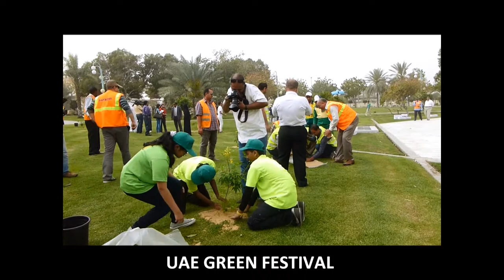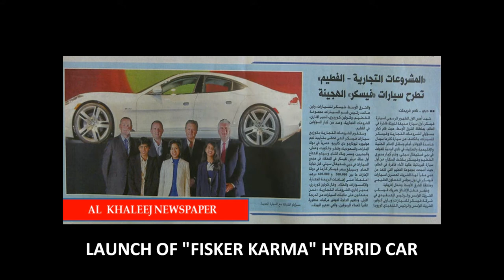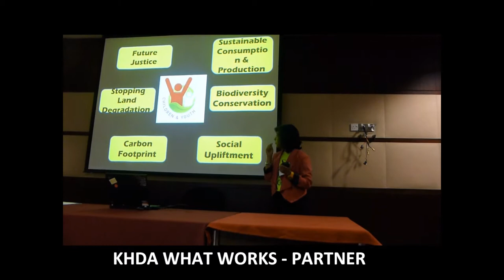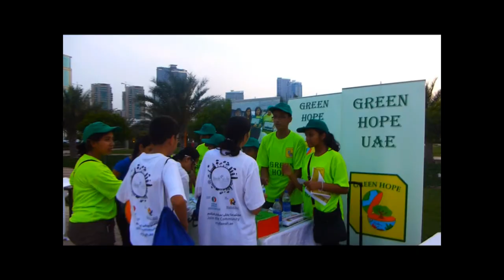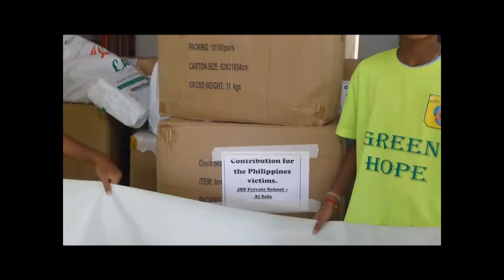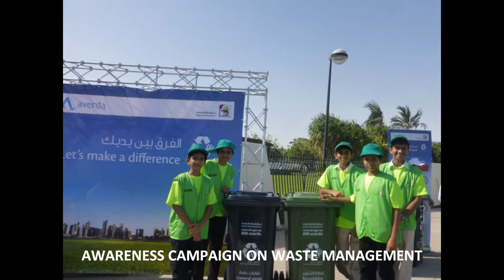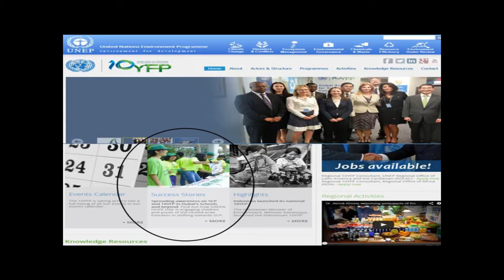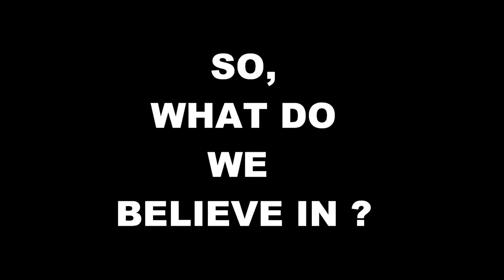Green Hope UAE Our Story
Green Hope UAE , founded to carry forward the Rio+20 legacy of sustainable development , believes in providing a platform to empower young people , especially children , to make a difference and contribute towards "The Future We Want" through ground level action projects on Future Justice , Sustainable Consumption and Production , Social upliftment , Climate Change and Biodiversity Conservation.